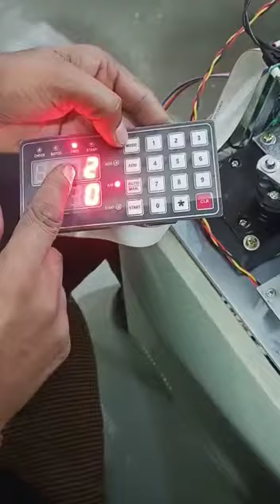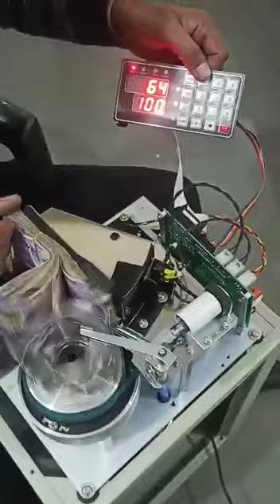how to set vacuum pressure in bundle note counting machine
Video from Madan ji godrej